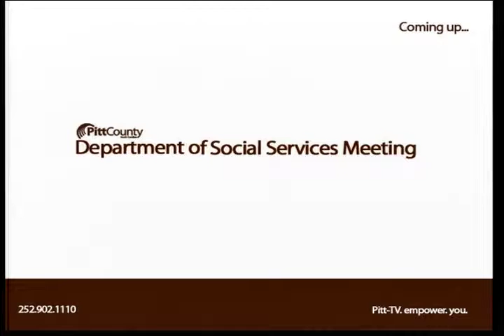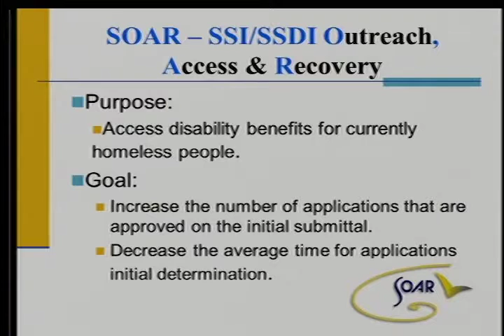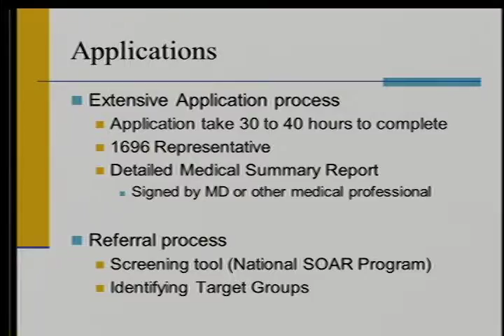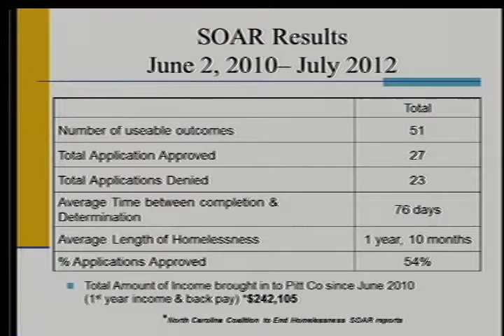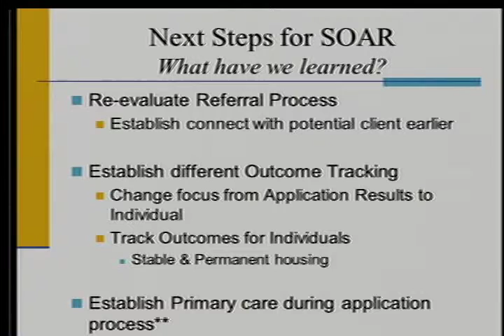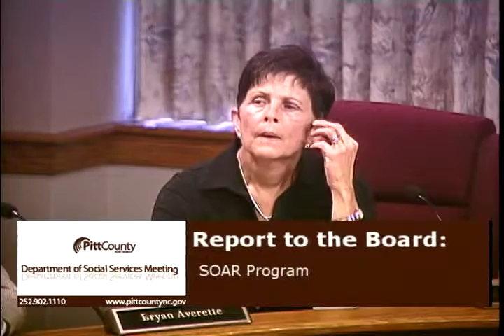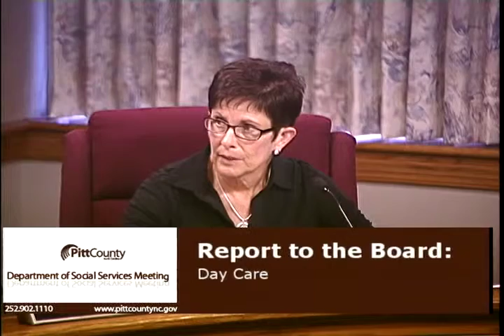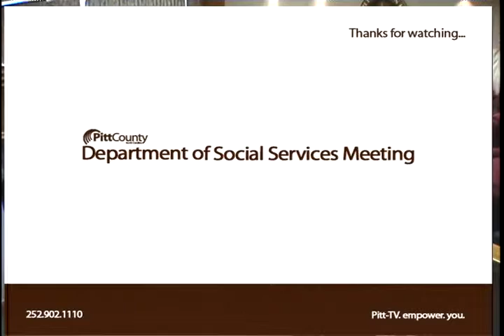Pitt County DSS Board meeting for 8/13/2012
Pitt County Department of Social Services Board meeting for Monday, August 13, 2012.